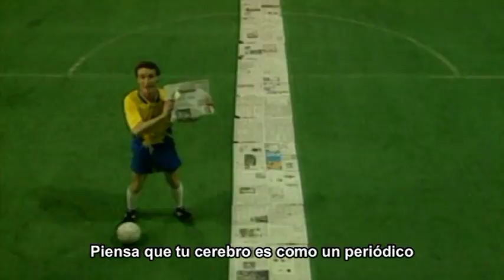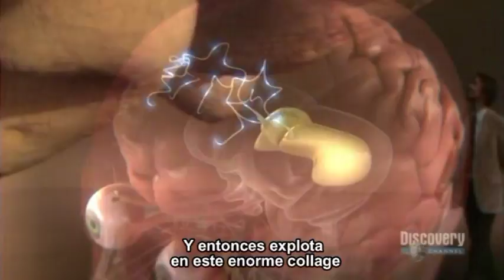9- Symphony of Science - Ode to the Brain (Subtítulos en español)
"Ode to the Brain" es el noveno episodio de la serie Symphony of Science music video. A través de las poderosas palabras de los científicos de Carl Sagan, Robert Winston, Ramachandran Vilayanur, Jill Bolte Taylor, Bill Nye,  Oliver Sacks, que cubre los diferentes aspectos del cerebro incluyendo su evolución, las redes neuronales, plegado, y mucho más. El material de la muestra para este vídeo proviene de Cosmos de Carl Sagan, Hable Jill Bolte Taylor TED, Hable Vilayanur Ramachandran de TED, episodio Bill Nye cerebro, de la BBC "El Cuerpo Humano", Hable sacos de Oliver TED ", de Discovery Channel cuerpo humano: Empujar los límites ", y mucho más. El diseño principal de la propuesta gráfica al final fue diseñado por Joe Snodgrass.

Subtítulos por laloDT7799